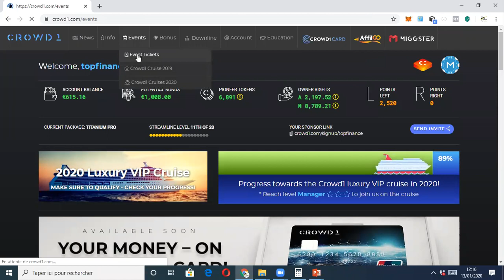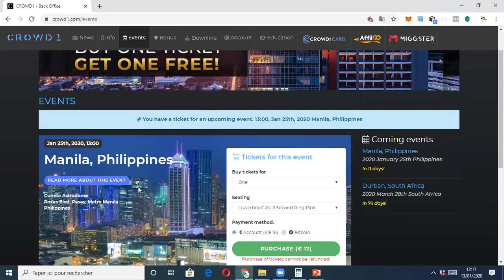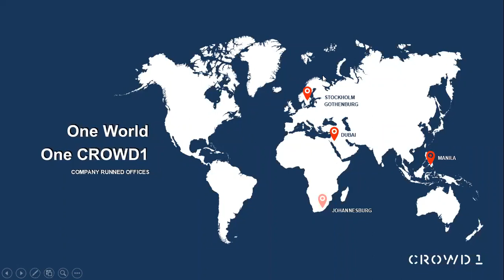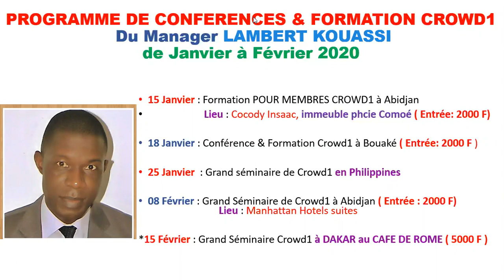GRAND PROGRAMME DE CONFÉRENCE & FORMATION CROWD1 DU MANAGER Lambert KOUASSI (JANVIER - FEVRIER 2020)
I- LE CONCEPT DU CONCEPT CROWD1 ( MODEL DE BUSINESS)

II - EXPLICATION GÉNÉRALE DES PACKS D'ADHÉSION ET DU BUSINESS

III- EXPLICATION DÉTAILLÉE DE CHAQUE BONUS CROWD1

IV- LE BACK OFFICE DE CROWD1

V- LES SOLUTIONS DE RETRAIT DES GAINS

VI - STRATÉGIES ET CONSEILS POUR REUSSIR A CROWD1